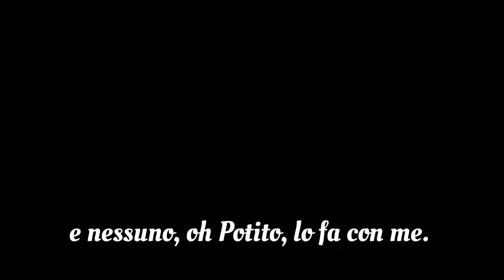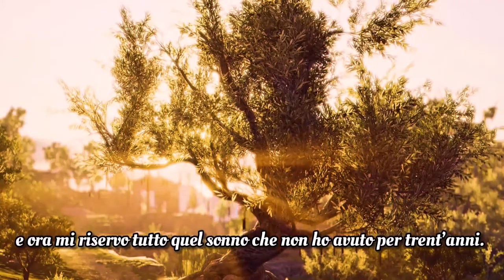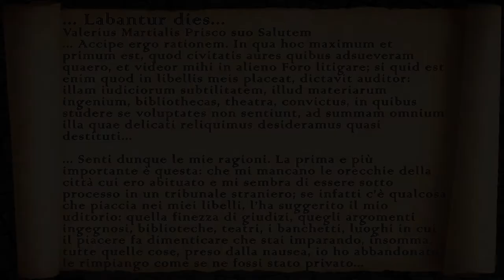Marcus Valerius Martialis